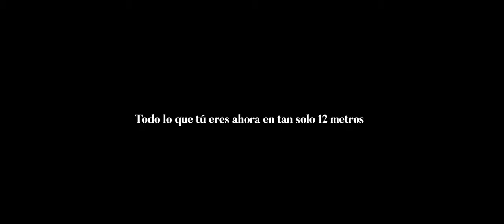Astondoa 377 Coupe · RESET & RESTART